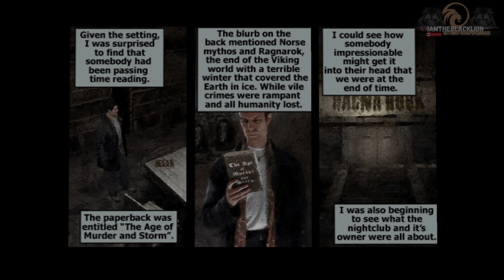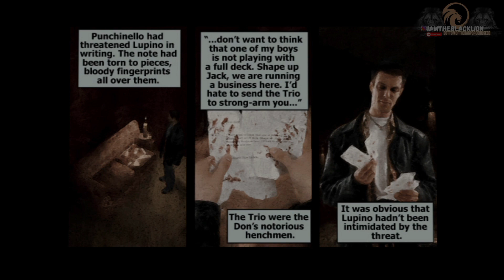MAX PAYNE - WICKED INNUENDO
Follow me on all social media platforms @iamtheblacklion ‼️